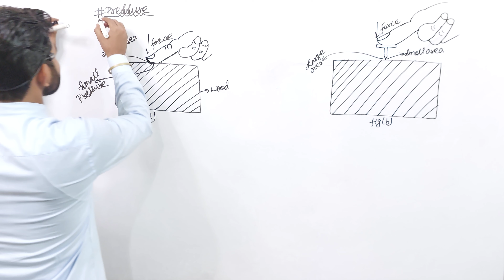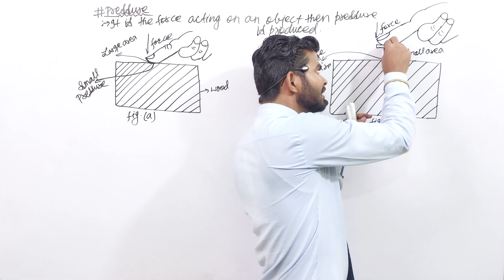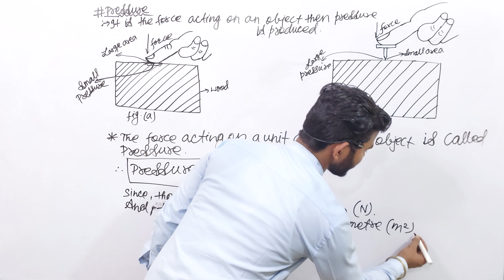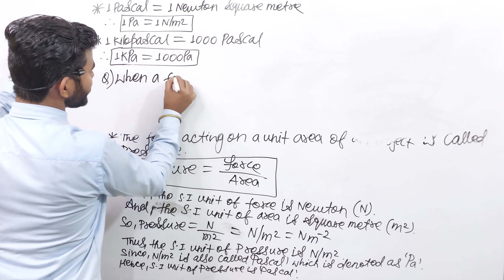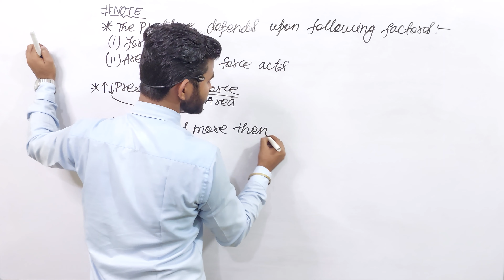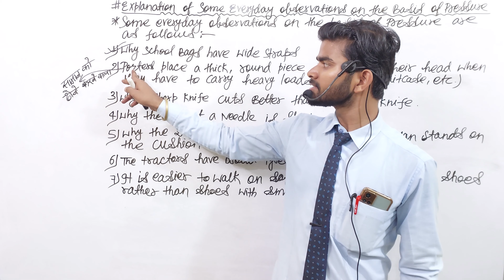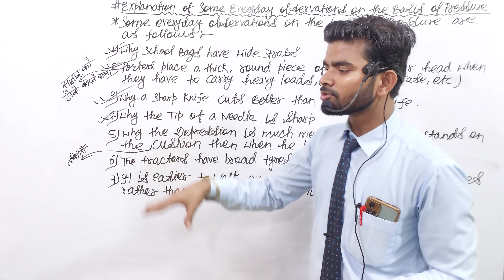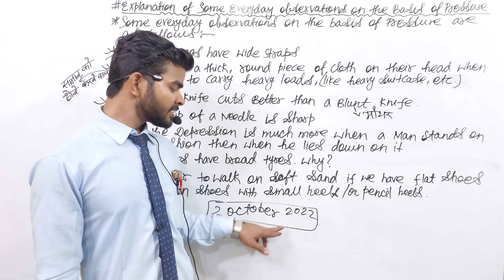FORCE AND PRESSURE // LECTURE:-04 // PHYSICS FOR CLASS:-8th // by A.Raj sir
what is pressure

force and pressure class8